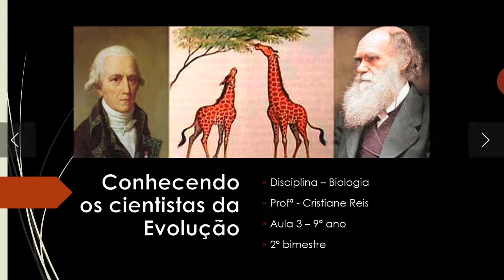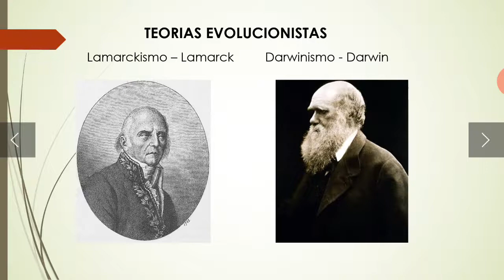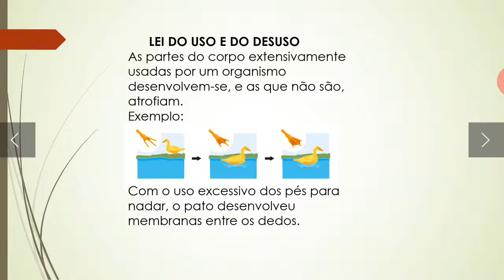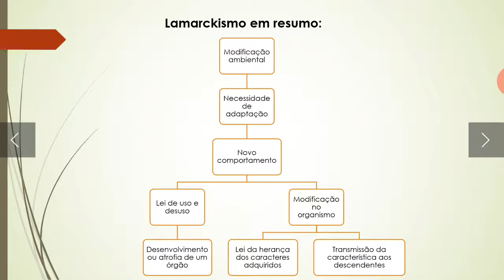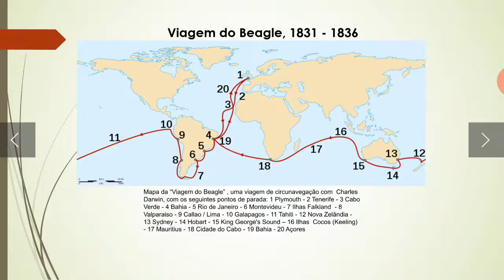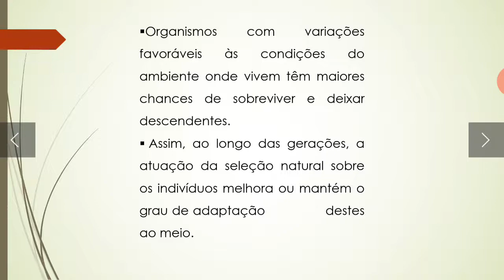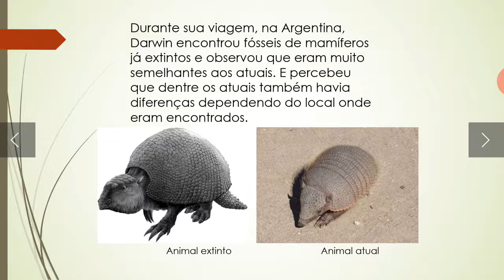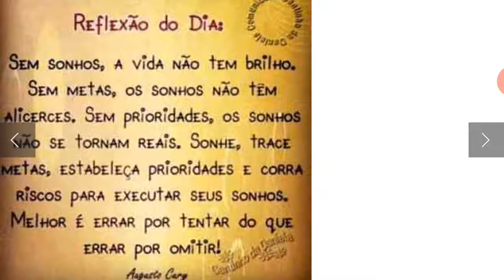9° ano Aula 3 de Biologia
Continuação do conteúdo sobre - Evolução.